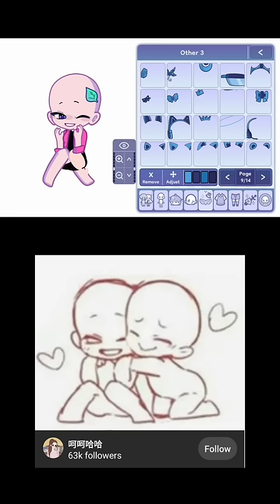Day 4 of Turning art into Pose in Gacha life 2